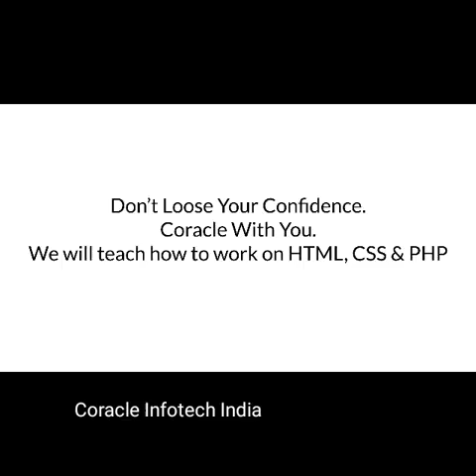Coracle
Coracle Infotech provide complete solution of your website & digital marketing problems